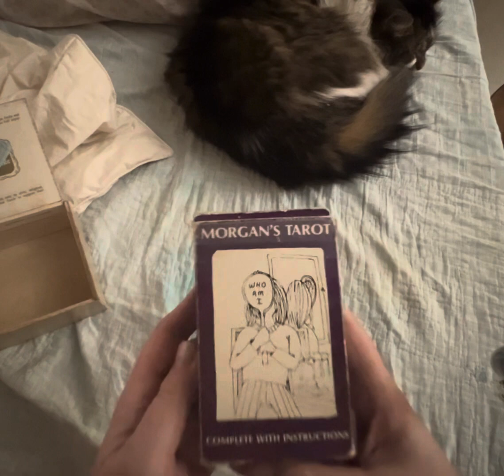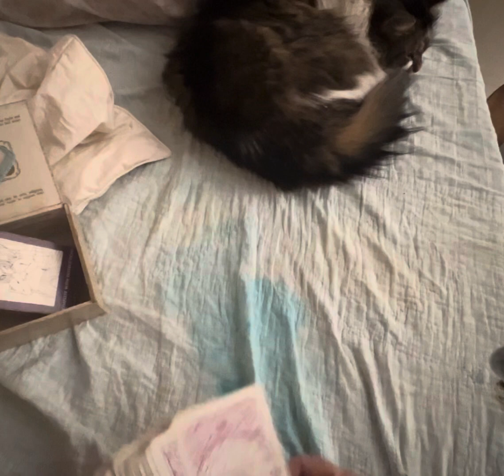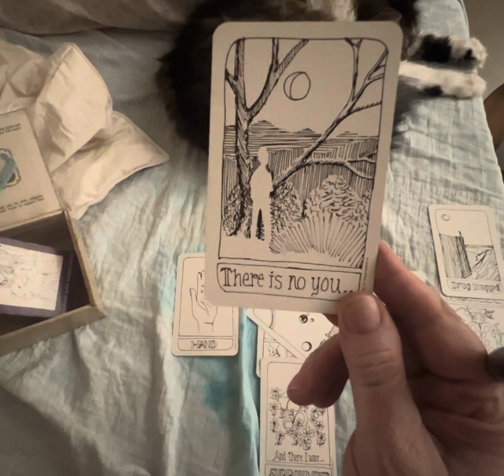Morgan’s Tarot - Deck is 30+ yrs old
I got this deck of tarot cards for my birthday when I was 19. I’m 53. It’s a miracle I’ve been able to hold on to them through 3 husbands and countless moves. Thank you, Lord.